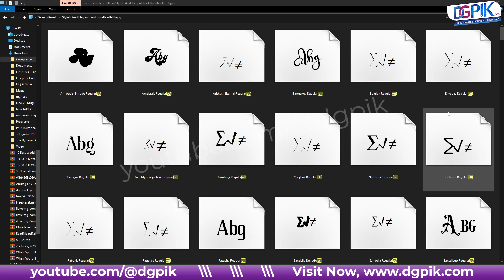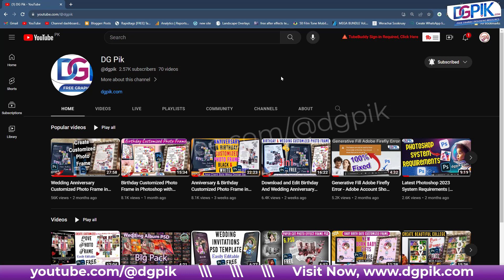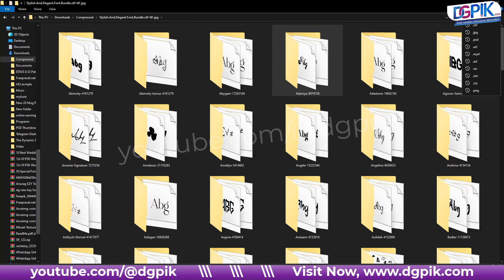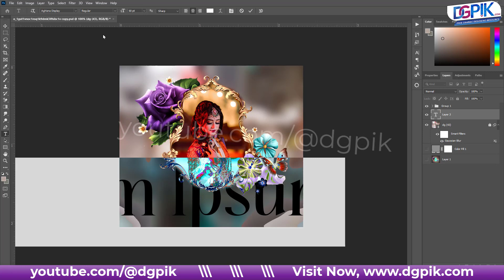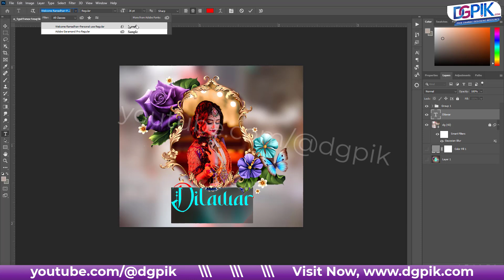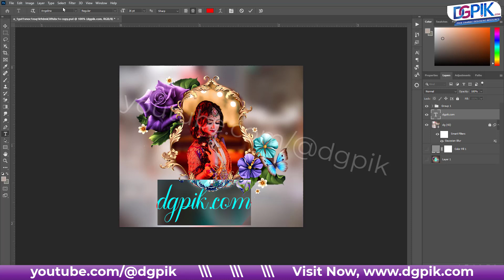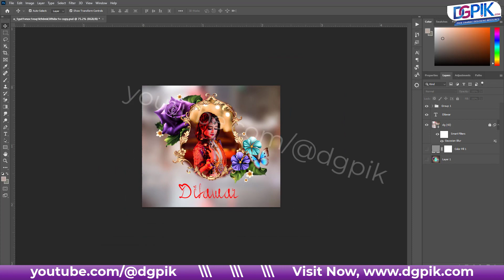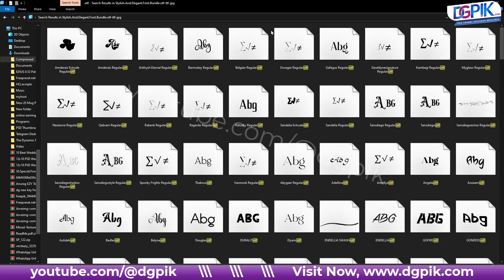100+ Stylish And Elegant Font Bundle | 100 Stunning Fonts Free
100+ Stylish And Elegant Font Bundle | 100 Stunning Fonts Free
This bundle gathers 100 stunning fonts for you to use in your upcoming projects.
This stunning font looks great on branding materials, signs & invitations, business cards, and more!
Add this lovely freebie to your creations and take your designs to the next level!

how to import Styles in Photoshop | Text Style | Photoshop Layer Styles

COMPATIBILITY
Windows
Apple/Mac
Linux
Easily convert to webfont
CricutCricut
SilhouetteSilhouette
Other cutting machines